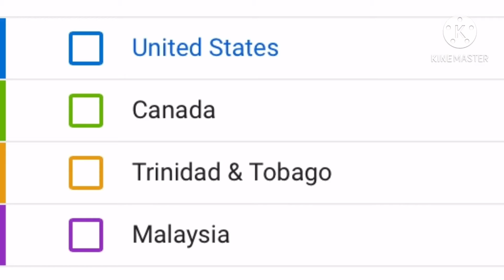My new intro plus me reacting to some stuff